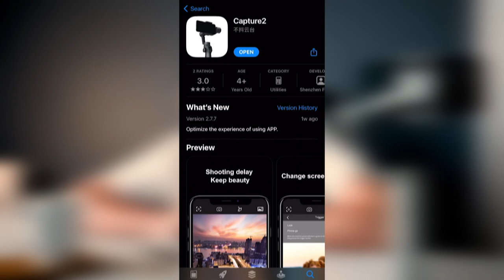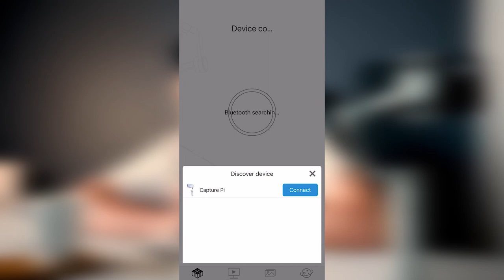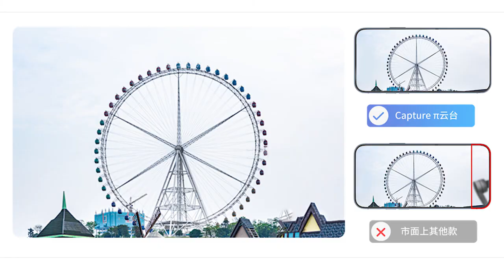KEREN & AFFORDABLE! GIMBAL STABILIZER HP Funsnap Capture Pi Review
1jutaan ajah bisa bikin video smooth.

GeekyTech Power Merchant = GEEKYHUBPM
GeekyTech Official Store = GEEKYHUBOS
Shopee = GEEKYHUB